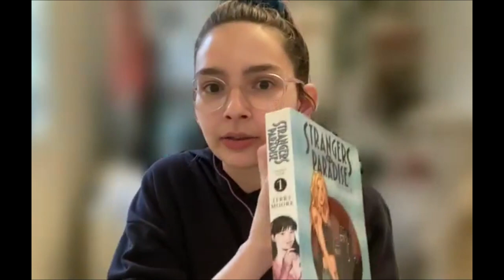STRANGERS IN PARADISE BOOK 1 | Terry Moore Introduces The World To Francine & Katchoo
In today's episode, Genevieve returns to talk Strangers In Paradise!

We discuss Book 1 of Terry Moore's masterpiece. It's easy to see why this has been critically acclaimed, basically from day 1.

Gen's Links